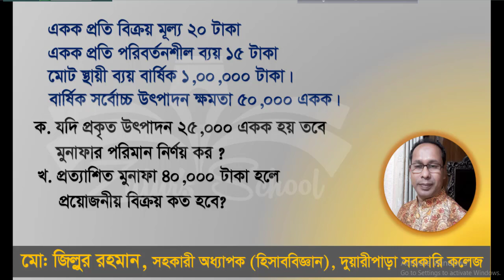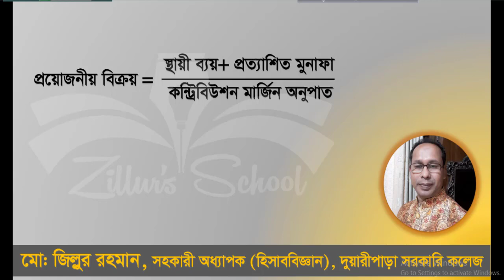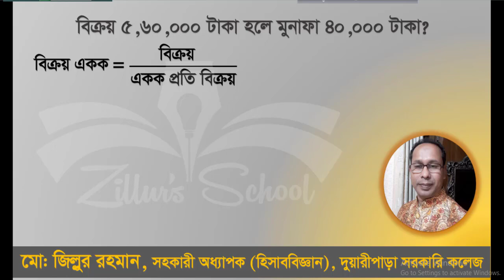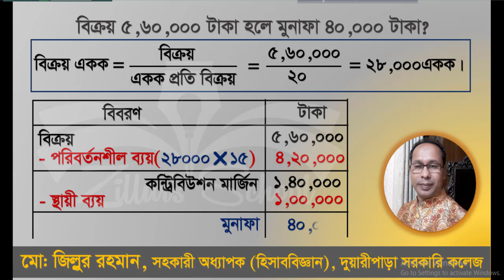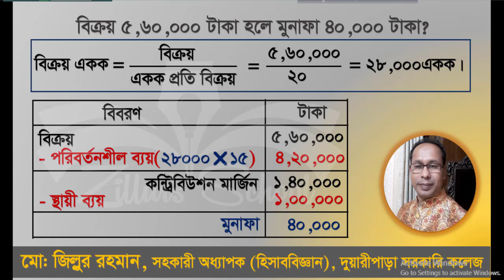ব্যয় পরিমান মুনাফা বিশ্লেষণ পর্ব-৪); CVP analysis part- 4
প্রয়োজনীয় বিক্রয় ও এর বিশ্লেষণ এবং প্রশ্নের সমাধান। Calculation of required sales and its analysis.